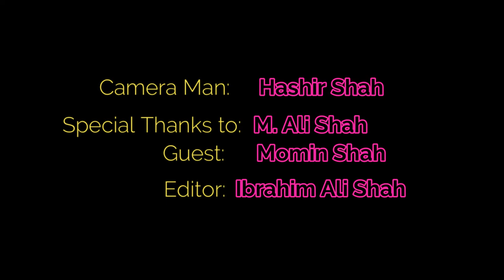Late night hunger - Vlog by Ibrahim Shah